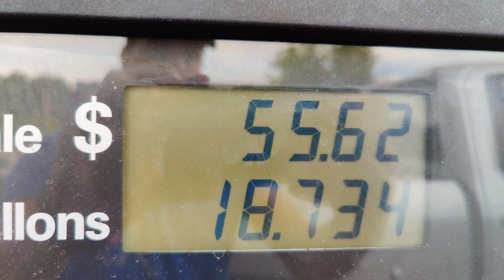RV Life Three Months In - Sustaining Damange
We had an incident while leaving Salt Lake City, UT that caused some physical damage to both the truck and the rig.